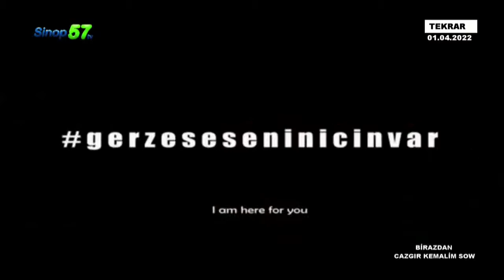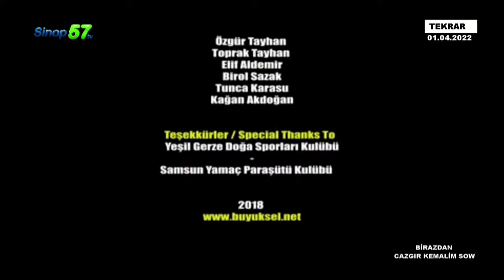CAZGIR KEMALİM SHOW - TEKRAR YAYIN 01.04.2022 TEK PART-29.04.2022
YAYINLARIMIZI PAYLAŞIN LÜTFEN